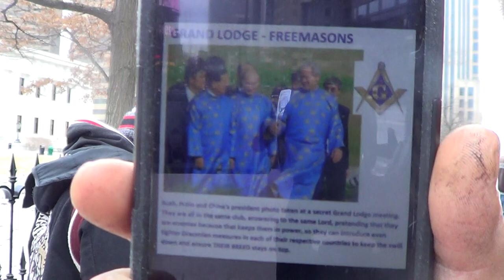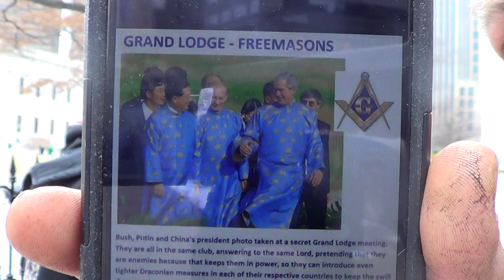PT3 THE KINGDOM OF HEAVEN IS AT HAND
Matthew 10:5 These twelve Jesus sent forth, and commanded them, saying, Go not into the way of the Gentiles, and into any city of the Samaritans enter ye not:

Matthew 10:6 But go rather to the lost sheep of the house of Israel.

Matthew 10:7 And as ye go, preach, saying, The kingdom of heaven is at hand.